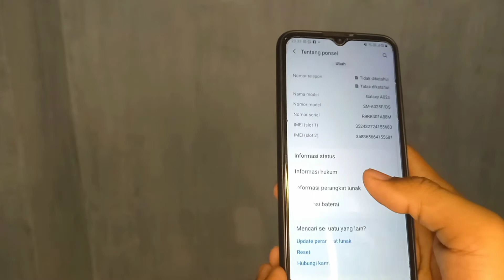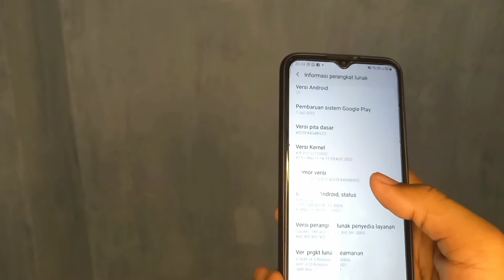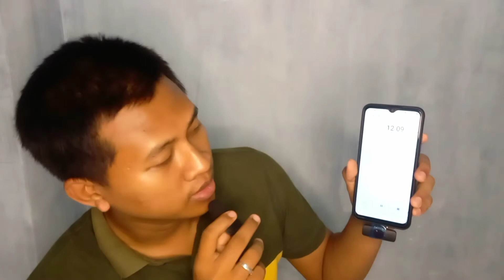Unboxing mic wireless Android||vlog youtuber Microphone Portable Audio Video Recording Clip On